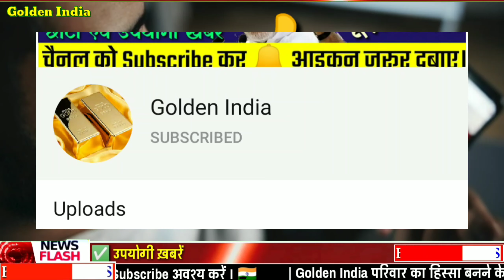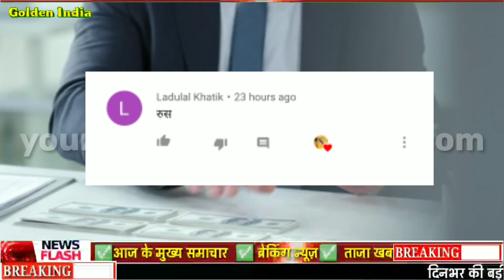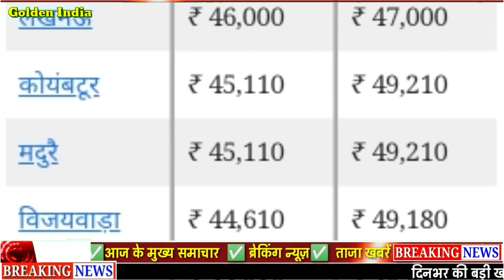जाने कितना सस्ता हुआ सोना और चांदी| 22 कैरेट 24 कैरेट गोल्ड प्राइस gold silver rate